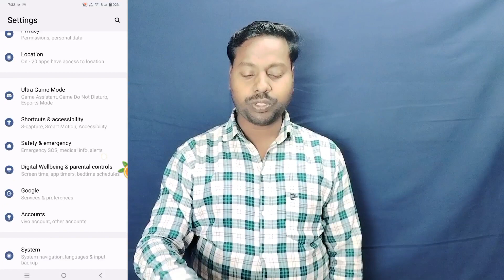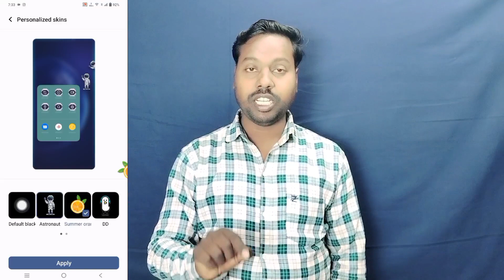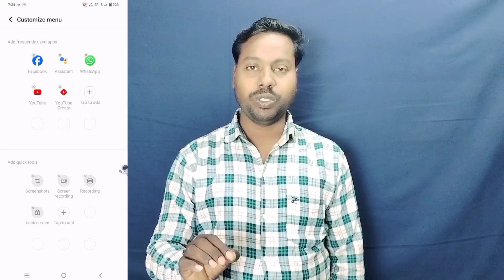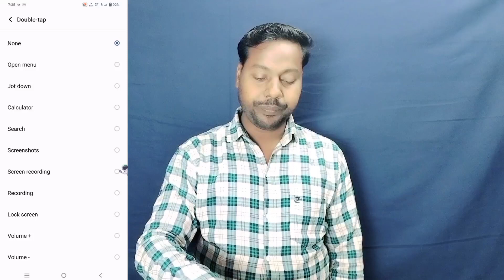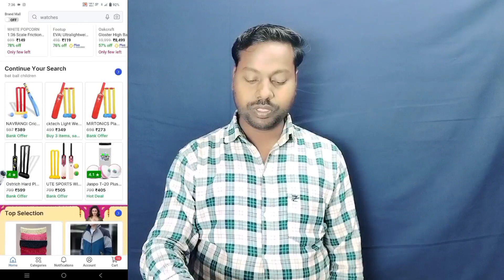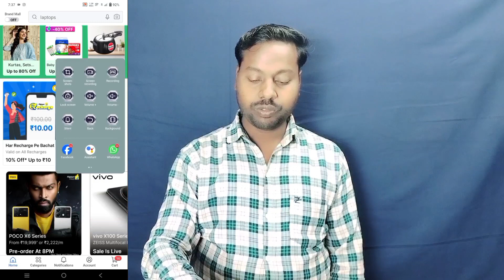Vivo T2x Easy Touch Setting ll How To Easy Touch Enable And Use Vivo T2x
How To Vivo Y56 Easy Touch Setting
How To Easy Touch Enable And Use Vivo Y56
How To Vivo Y56 Easy Touch Setting On
How To easy tauch Vivo Y56
How to use Easy Touch Vivo Y56
Mini Screen setting Vivo T2x